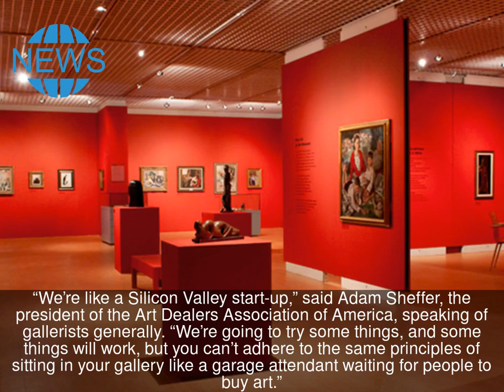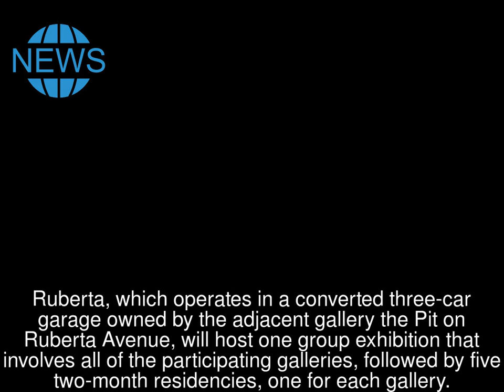Art Galleries Rethink Their Strategies as Art Fairs Proliferate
In August 2015, Janine Foeller finally closed her gallery Wallspace, which she had started with Jane Hait 12 years before in Chelsea. “It was no longer sustainable,” Ms. Foeller said in a recent interview.